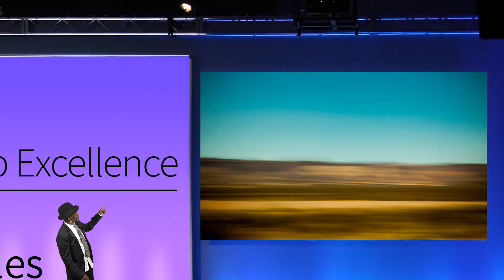Jerry Metellus - Speaker Promo Reel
This video was produced for National Keynote Speakers to promote Jerry Metellus' public speaking.  Most of it was shot in front of a green screen and composited.